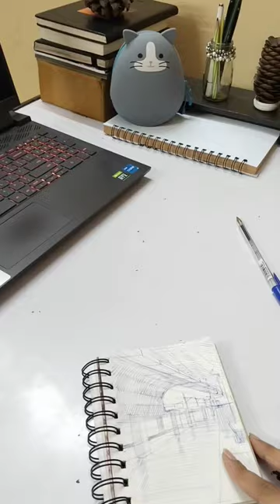drawing with a ball pen